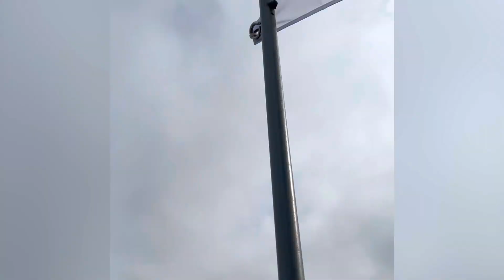Spring Break 2023 Hilton Head and Savannah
Short clips from our family vacation from 2023.